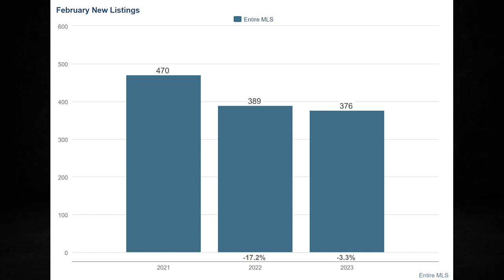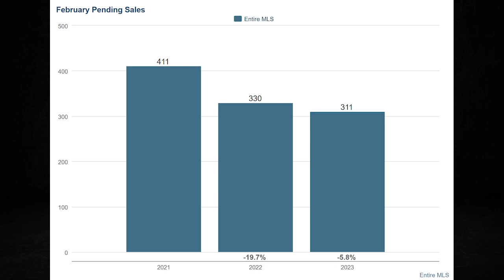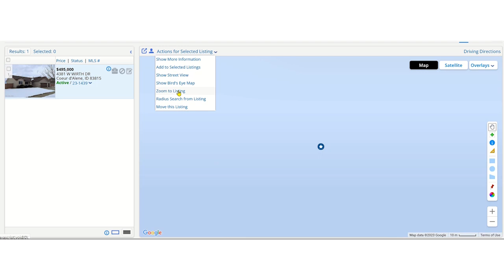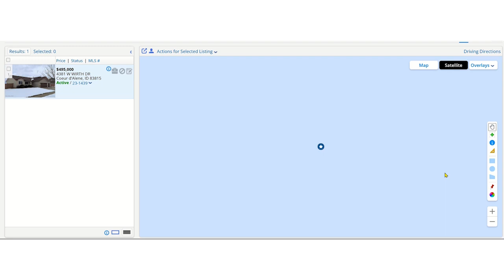TRUTH REVEALED: ***WHY*** North Idaho homes are not selling...nobody is talking about it!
Housing Supply in the North Idaho Real Estate Market is stacking up. As a result, home prices are starting to come down. This is all great news for potential buyers, right? Not unless you like PORCUPINES! Kory reveals how PORCUPINES are taking over the housing supply and what it means for those looking to buy real estate in the Coeur d'Alene and North Idaho home market.
Follow the North Idaho and Coeur d'Alene Real Estate market in real time.
Additional info on the North Idaho lifestyle and Coeur d'Alene real estate market can be found
Presented by The Martinelli Realty Team of Professional Realty Services Idaho